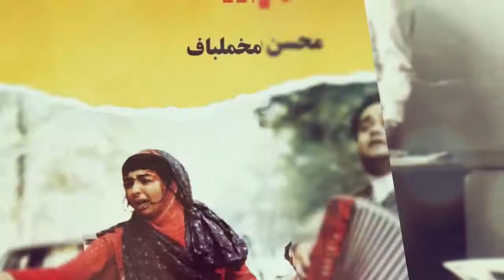Haroun Yashayaei - Part 02 - هارون یشایایی - قسمت دوم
Yashayaei, Haroun (born 24th August 1935) Iranian producer in Iran cinema

He was born in Jewish crowded family in the Oadlajan quarter, located in the south of Tehran. From the birth day he was called Parviz and for the first time he found his real name when his mother was enrolling him in the school. Later he was called in cinema as Parviz Khan.
When he was only 3 months he lost his father who was a butcher and the responsibility of the Yashayaei family with nine children was transferred to his mother and his older brother and inevitably they followed the job of the father. But Haroun who was the youngest boy in the family followed his educations with his mother's encouragement. He passed the primary course in the Noor-e-Sadaqat school and then followed his studies in the high school of Alliance and in 1959 entered the Faculty of Literature and Human Sciences of Tehran University to study philosophy and social science.

Professional Activities
By the formation of the antisemitism parties and with the concurrence of the events of oil Nationalization and due to the proximity of one of the Parties’ office to the alliance high school, Haroun who was in the 5th grade of high school along with his friends found some clashes with the followers of that party and for this reason Haroun inclined to leftist groups. He was detained for six months and in the prison, he became familiar with Bijan Jazani who later became one of the activists of the Fadaieyan Khalq Guerrilla and after being freed he established the Persepolis Propaganda Organization with the cooperation of Jazani. The main activity of the organization was to prepare the creative business advertisement later. This organization changed its name to Tabli Film and after Jazani was killed by Savak (Iran intelligence service), the office continued its job under the name of “Film Maker Studio”.
Haroun Yashyaei was among the Jewish people who joined the Revolution with his close friends. He believed in the values of the Revolution and tried to encourage other Jews to stay in Iran and by the cooperation of his friends he established the “Jews’ Intellectual Society”. Yashayaei in the years of pre and post-Revolution was one of the civilian activists and believed in cooperation and mutual understanding of the Muslim and Jewish people. He was very active in charity affairs and played a great role in managing the hospital of medical doctor Sapir.
Yashayie experienced his first movie with the film “Prize” which was directed by Ali Reza Davoodnejad and then after he produced a lot of magnificent films as follow:
The Prize, 1982
The Lessee, 1986
The Captain Khorshid, 1986
In The Bed of Storm, 1988
Hi My Homeland, Iran, 1988
O Iran, 1989
Hamoon, 1989
Kimia, 1994
Bread and Flower Pot, 1995
The Town of Women, 1998
The Wall, 2007

He was appreciated by the Fajr Film Festival as the best producer after the victory of the Revolution, 2008
Received the first-grade license of film production from the Ministry of Islamic Culture and Guidance, 2015
Received the first-grade license of film producer from the Guild of Film Producers, 2018